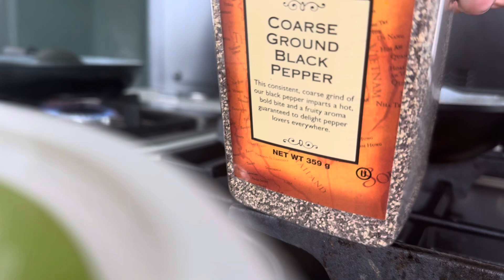රසට ඉස්සෝ තෙල් දාමු